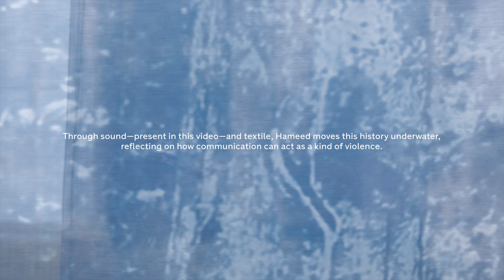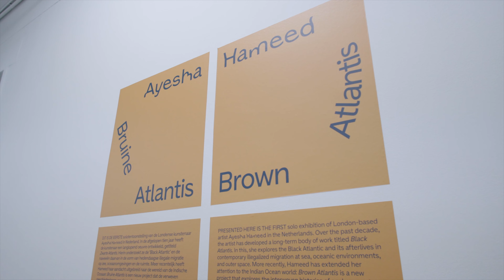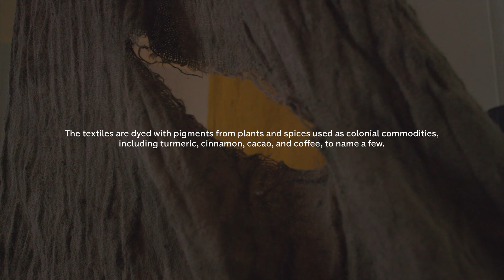Ayesha Hameed: Brown Atlantis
Friday 6 May — Sunday 21 August 2022

Presented here is the first solo exhibition of London-based artist Ayesha Hameed in the Netherlands. Over the past decade, the artist has developed a long-term body of work titled Black Atlantis. In this, she explores the Black Atlantic—the fusion of Black cultures with other cultures from around the Atlantic—and its afterlives in contemporary illegalized migration at sea, oceanic environments, and outer space. More recently, Hameed has extended her attention to the Indian Ocean world: Brown Atlantis is a new project that explores the interwoven histories of enslavement with indentureship, looking at subaquatic worlds and oceanic ecologies.

Hameed’s solo exhibition presents a newly commissioned installation together with two recent textile-audio works that form part of Brown Atlantis. Her new work emerges from a recent research trip to Sri Lanka, investigating how coconuts—their origin myths, cellular structure, and circulation—can be seen to recapitulate histories of indigenous migration and colonial extraction across the Indian and Pacific Oceans. Her multi-channel sound and textile installations focus on historical events situated in subaquatic zones, highlighting the consequences of colonial occupation on both bodies and environments.

Artist: Ayesha Hameed
Curators: Rosa de Graaf

Audio: excerpts from the installation 'I Sing of the Sea, I am Mermaid of the Trees', 2021/2022, part of the exhibition at Kunstinstituut Melly, courtesy the artist.
Filmmaker: NVISIBLE.STUDIO (Emilia Tapprest)
Script, stand-in, and production: Jeroen Lavèn